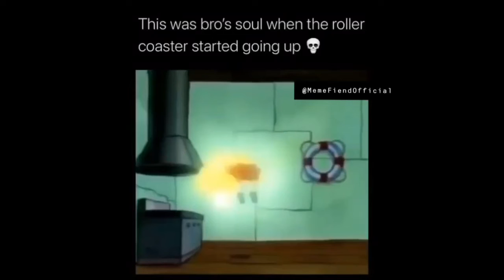Pretending to be a gangster gone wrong meme